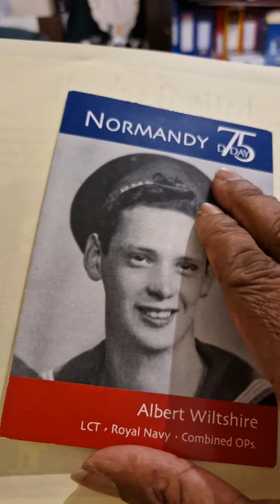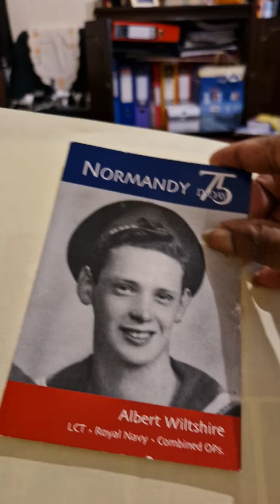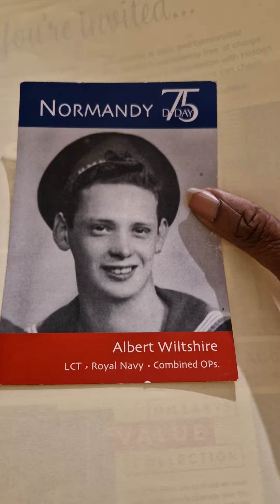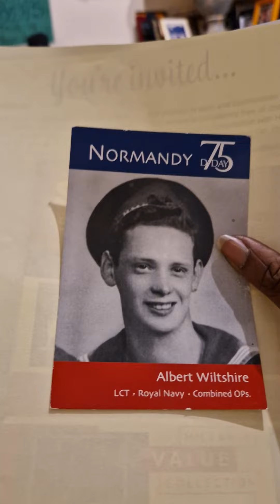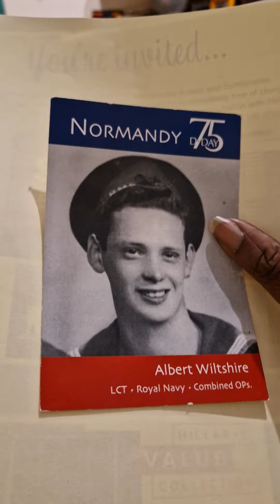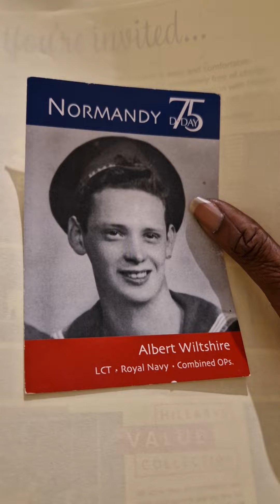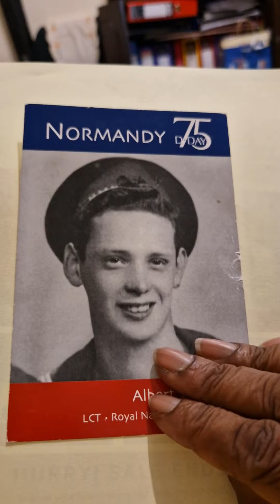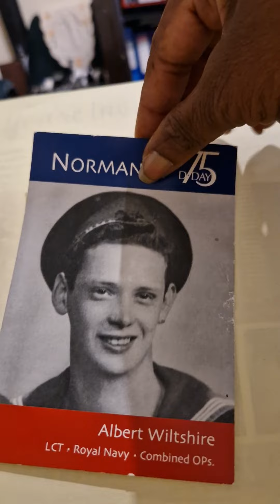merveleemyers list of leyf Abusers via richardharty MIC get name of HMCTS CPS CJS DBS